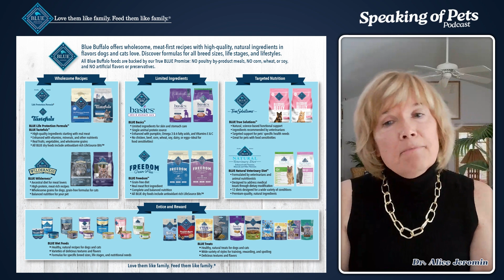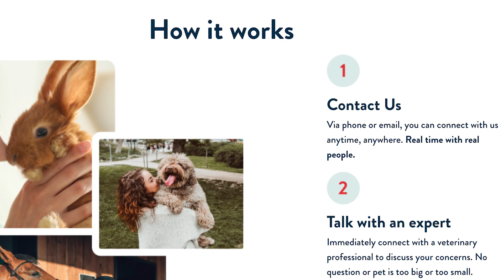Navigating and Preventing Pet Poisoning | SOP ep. 31 - Dr. Renee Schmid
In this episode of our podcast, Alice and Janet dive into a critical topic every pet owner should be aware of—pet poisoning. Alice poses a thought-provoking scenario to Janet: What if you came home to find your medication vial on the floor, empty, with your golden retriever, Libby, staring back at you? The conversation quickly unfolds into a discussion about the potential dangers lurking in our homes for our furry friends.

Joining them is Dr. Renee Schmid, the director and senior veterinary toxicologist at Pet Poison Helpline. With her expertise, Dr. Schmid sheds light on the various household items, plants, and foods that can be toxic to pets. From common medications and foods like chocolate and xylitol to unexpected dangers like certain plants and mushrooms, this episode is packed with essential information for all pet owners.

Listeners will learn about the importance of knowing what to keep on hand in case of an emergency, how to respond if a poisoning incident occurs, and the vital role of the Pet Poison Helpline. Dr. Schmid shares insights on how they assist pet owners and veterinarians alike in navigating toxic ingestion cases.

This is a must-listen episode for anyone with pets, as it equips you with the knowledge to protect your beloved companions. Tune in to hear the practical advice and valuable resources that can help keep your pets safe. If you’ve ever had questions about pet poisoning or want to know what to do in an emergency, this episode is for you!

At Blue Buffalo, we have an in-house Research & Development (R&D) team with over 300 years’ experience in well-pet and veterinary therapeutic diets, over 600 scientific publications, and over 50 U.S. patents. At Blue Buffalo, we have an in-house Research & Development (R&D) team with over 300 years’ experience in well-pet and veterinary therapeutic diets, over 600 scientific publications, and over 50 U.S. patents.

All footage is owned by SLA Video Productions.